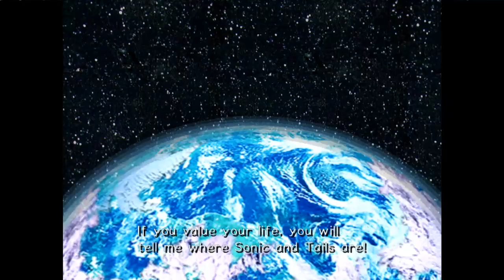SA2 Randomizer + Mods